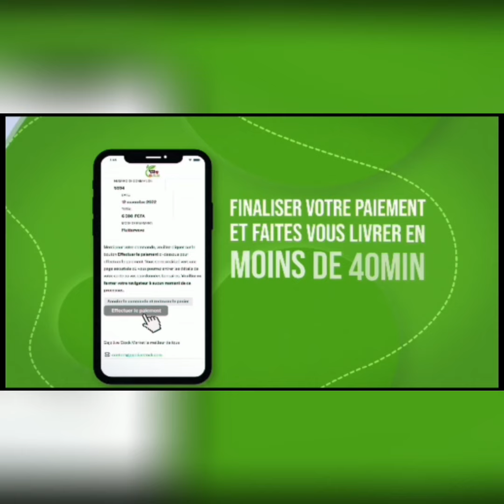Demande en mariage de Bop Dylan & Mk_michelle : leur rencontre, le ressenti de Mk...❤️❤️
Demande en mariage de Bop Dylan & Mk_michelle : comment ils se rencontrent, le rôle de Steve Fah Officiel , le ressenti de Mk...❤️❤️